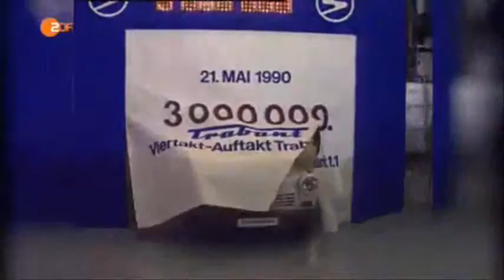30739 Walisa aus Auto ZDF 160429 hde 436k p5v12 11 50